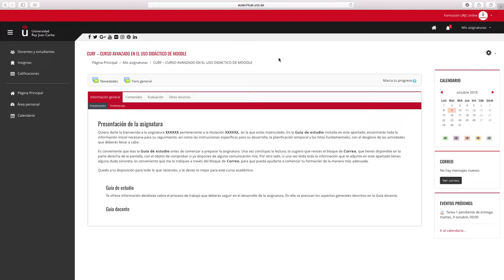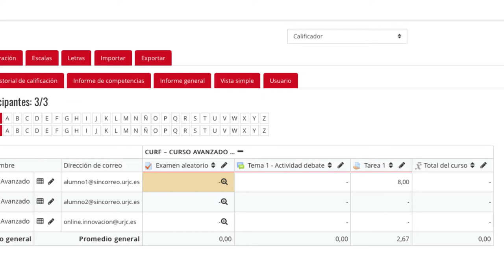CURSO AVANZADO MOODLE 3.5 - Tabla de calificaciones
Curso avanzado en el uso didáctico de Moodle 3.5 - CURSO AVANZADO MOODLE 3.5  - Tabla de calificaciones

Materiales del Módulo IV del Curso Avanzado en el uso didáctico de Moodle 3.5. de la Universidad Rey Juan Carlos Vídeo disponible